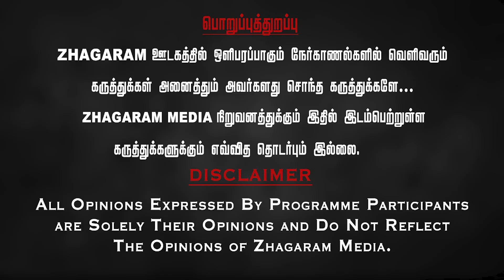வக்கீல் வேலைக்கு வரப்போகும் தலைவலி? E-Court சோதனை! சொல்லிக்கொடுக்காம டிஜிட்டல்மயம் ஆக்குவீங்களா?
மாலா ஃபர்னிச்சர்ஸ்
சென்னை மற்றும் காரைக்குடி
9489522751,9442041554